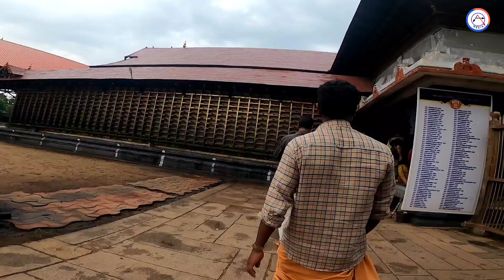അർജ്ജുനൻ പ്രതിഷ്ഠിച്ച ആറന്മുള പാർത്ഥസാരഥി ക്ഷേത്രം Aranmula Partha Sarathi Temple Pathanamthitta